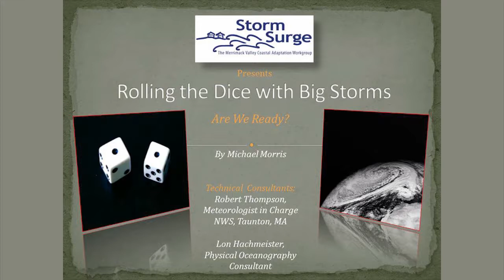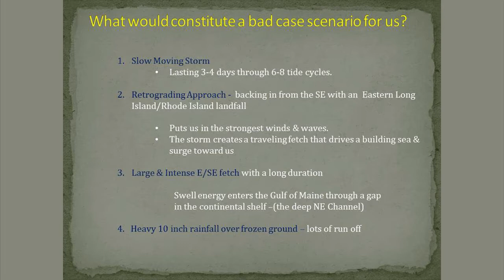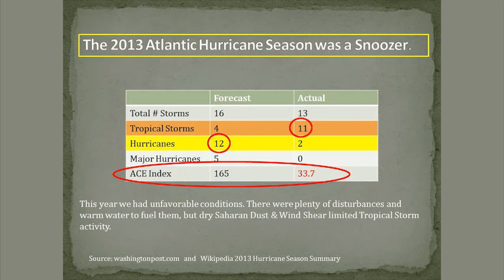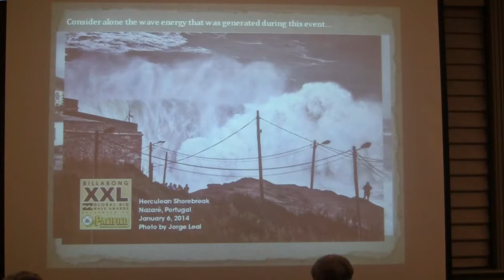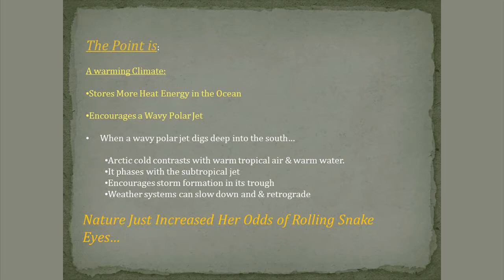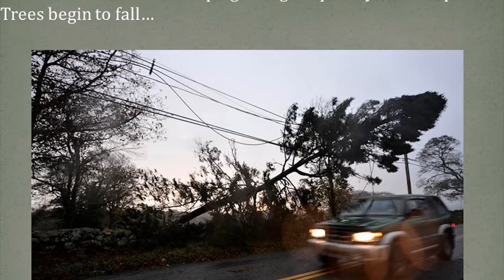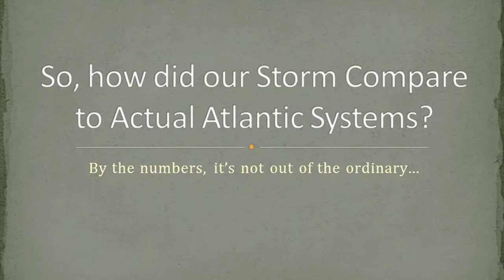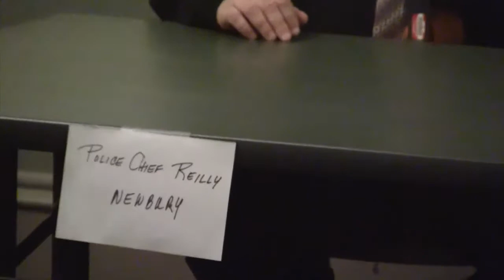Rolling the Dice with Big Storms: Are We Ready? - Mike Morris, Bob Thompson, and Panel, 2/3/14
The Emergency Management Contacts in four neighboring communities talked about how each of their communities is prepared for a serious weather event, and provided tips for how all of us can be better prepared.

Storm Preparedness Panel:
- Fire Chief Jonathan Brickett, Amesbury Newburyport Emergency Management
- Retired Fire Chief Robert Cook, Salisbury Emergency Management
- Police Marshal Thomas Howard, Newburyport Emergency Management
- Police Chief Michael Reilly, Newbury Emergency Management